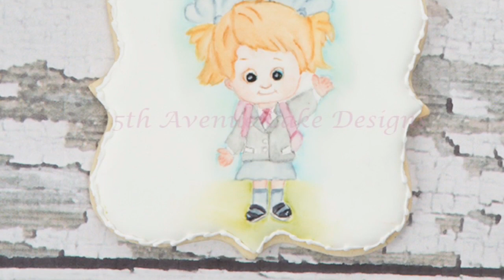How to Paint First Day of School Cookies 🍏🏫🎒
Beginner Level:
Summer is ending and most children are starting/and or going back to their first day of school, filled with excitement and nervousness.
In this little lesson Bobbie is concentrating on the hard line edges, Cartoon painting, as well as giving your student  an overall sense of 3D form by getting her looking right tonally. Join Bobbie at 5ᵗʰ Avenue Cookie Art Academy

Supplies Needed for How to Paint First Day of School Cookies
Equipment:
Decorating Nozzle #3 for flooding the cookie
Fancy Square Cookie Cutter
-Round Brush
-Square Brush
-Filbert brush
Damp cloth
Paper towel
Materials:
Royal Icing Consistencies:
-Flood Consistency
-Skintone
-Baby Pink
-Blue
-Dusty pink/Wine
-Cornish Cream
-Shadow Grey
-Dark Brown
-Delphinium Blue
-Royal Blue
Lemon extract, cooled boiled water or Everclear